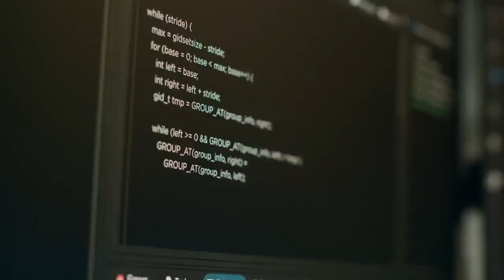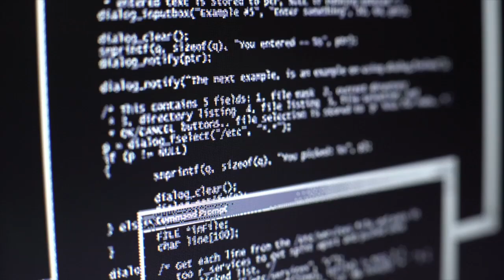El país avanzará en la construcción de data center para fortalecer el uso y la aplicación de la IA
Desde el Ministerio TIC se están implementando cuatro estrategias clave: investigación, que se enfoca en su aplicación en áreas como el agro y la salud. Desarrollo, para crear soluciones a problemas específicos de la sociedad mediante la IA, potenciando la digitalización en las regiones, en esa línea se espera que el ecosistema de innovación apoyado por IA permita la creación de hasta 500 startups exitosas basadas en IA en los próximos diez años. Además, se podrían generar hasta 200 nuevas patentes anuales en nichos tecnológicos como la agricultura y el Fintech.

La tercera estrategia es educación que, con una inversión de un billón de pesos, se espera formar a un millón de personas en tecnología, incluyendo estrategias como Talento Tech. En esta meta, se espera cerrar el año con 800.000 capacitaciones. Finalmente, se establece la diplomacia, que ha permitido que Colombia esté en la agenda internacional, como la Cumbre del Futuro en Nueva York.

Estas estrategias están respaldadas por tres habilitadores fundamentales: datos, infraestructura y financiación. El primero promueve a Colombia como un país productor de tecnología, respetando la intimidad y privacidad de la información de los seres humanos. El segundo, que es la infraestructura, que de la mano de los data center se espera construir una zona franca, que esté acompañada de los centros de Potencia en Zipaquirá y Usme, así como 60 centros de formación en todo el país. Finalmente, con la financiación, el Gobierno hace un gran esfuerzo para gestionar inversiones en el país y permita jalonar recursos para los data center, entre otros proyectos.

El Congreso tiene una responsabilidad crucial en la regulación de la inteligencia artificial. Las decisiones serán fundamentales para que Colombia avance en la apropiación de esta tecnología de manera ética y responsable. Actualmente, cursan cerca de nueve proyectos de ley.